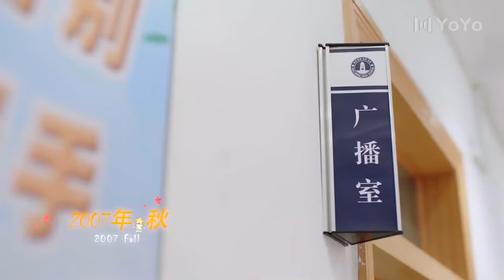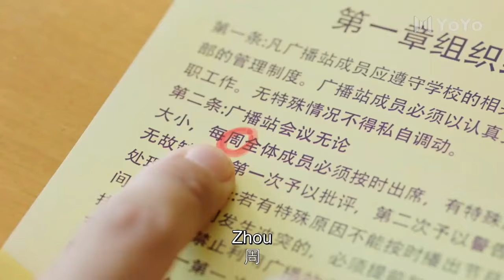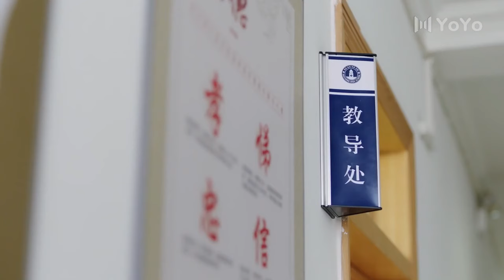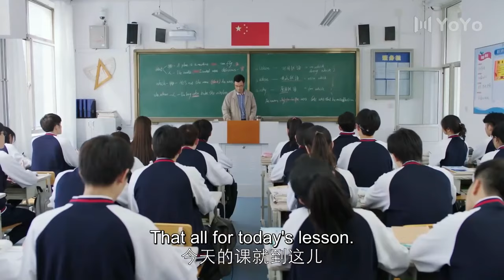[Eng Sub] Missing Your Love EP05| Chinese drama| Love of time| Zhou Keyu, Bubble Zhu